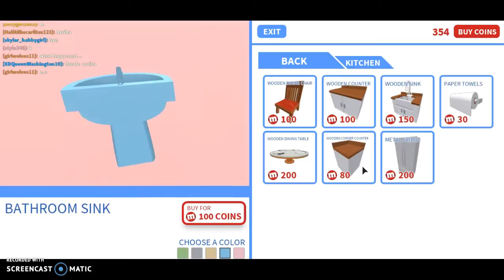Upgradin meh House I MeepCity